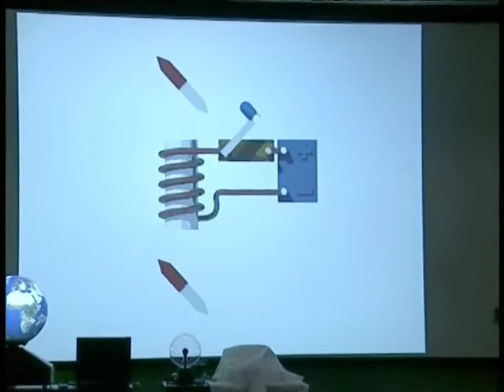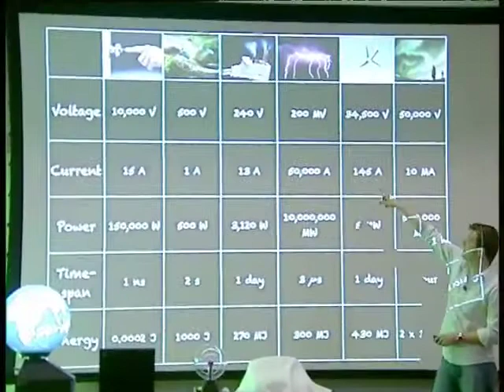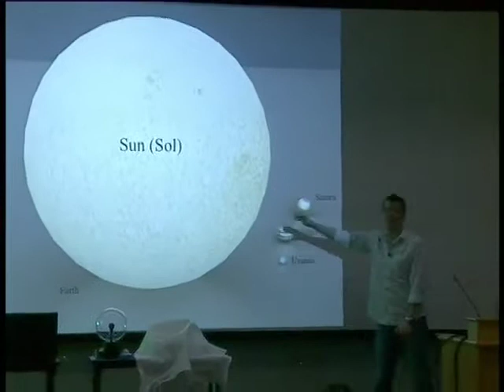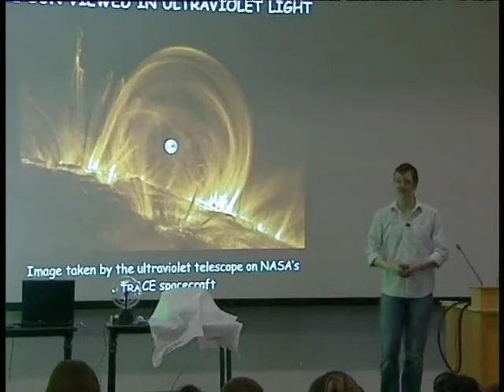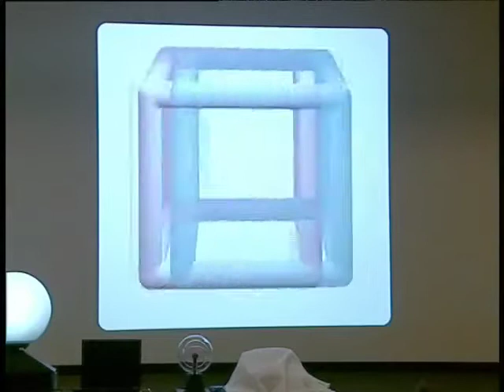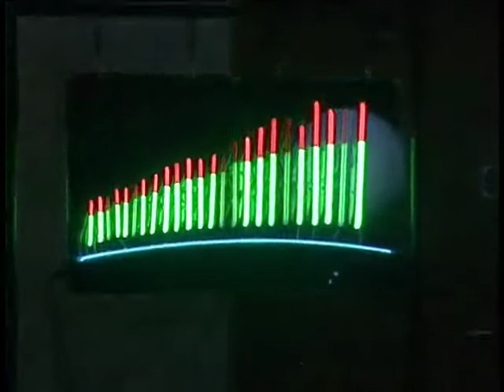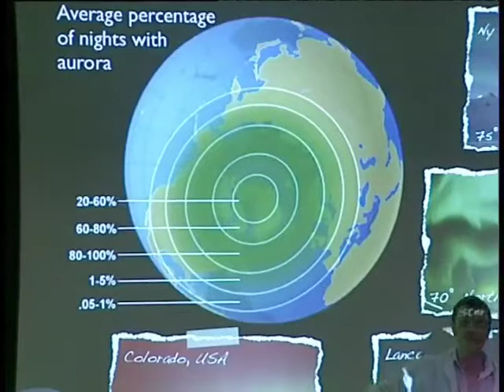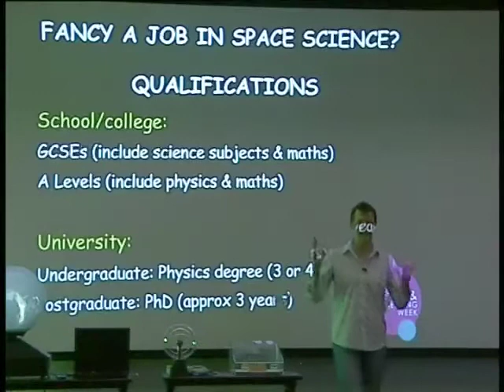Electric-Earth.mp4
Dr Jim Wild - Electric Earth